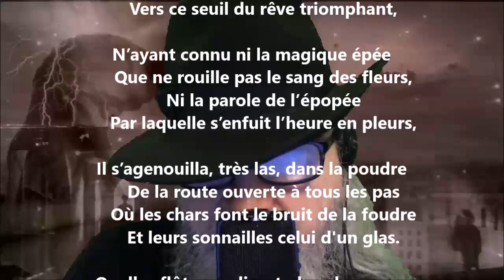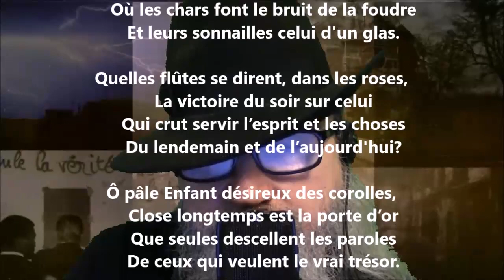Le lierre noir et la rose églantine - Stuart Merrill lu par Yvon Jean